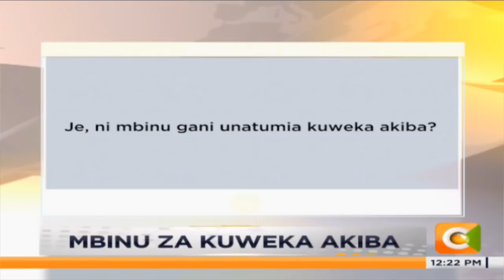Miradi mbalimbali ya kuweka akiba